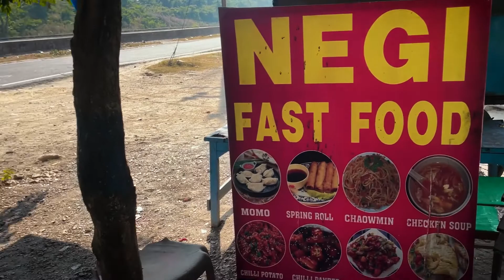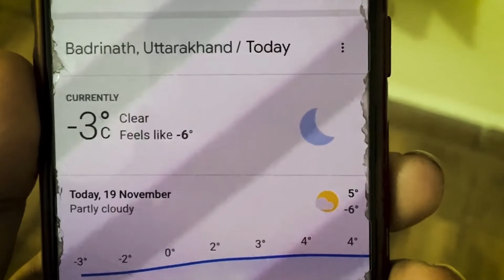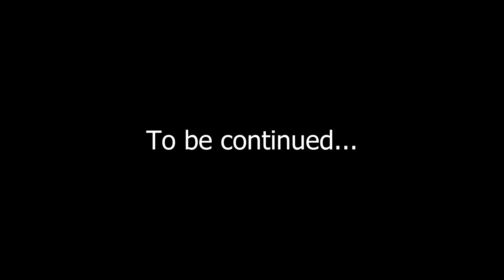Badrinath Yatra Part 1|| MANA VILLAGE|| SARASTWATI RIVER|| DRONE SHOTS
Jai ho Badri Vishal …
This video is very special and very memorable as well . As I was praying to god for going to Badrinath and finally god permitted the same. All the videos we made with full dedication so that our subscribers can enjoy the virtual tour from home.
And you can suggest your location so that we can explore the same in near future.